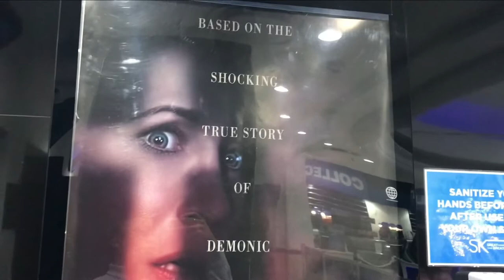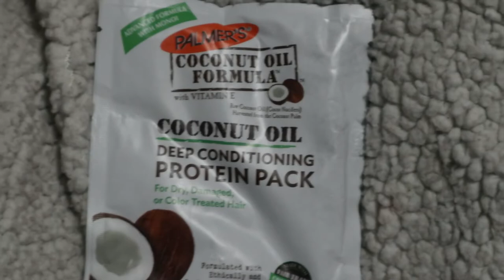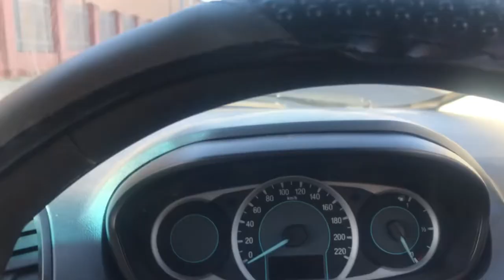Mabz's Diaries: Movie Day+Mini Rant session,making Pancakes,errands and a Family Day | VLOG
ANOTHER VLOOOOGGGG!

Today's vlog consists of a movie DAY, we went to watching the Conjuring (I'd rate it a 4/10),the rest of the days were dedicated for errands and lastly spending the weekend with my family.